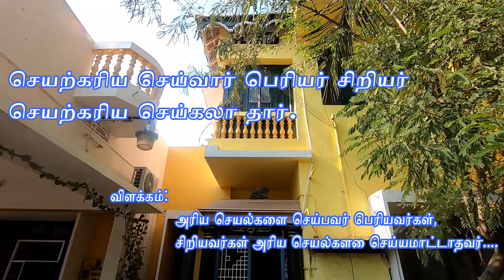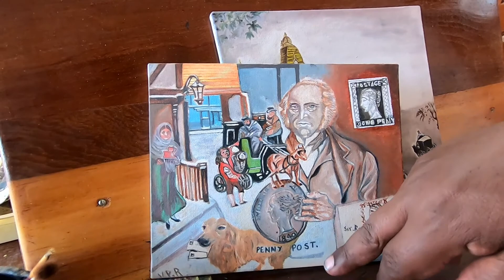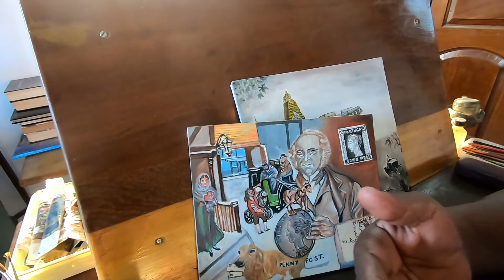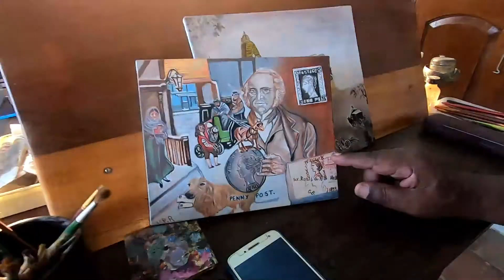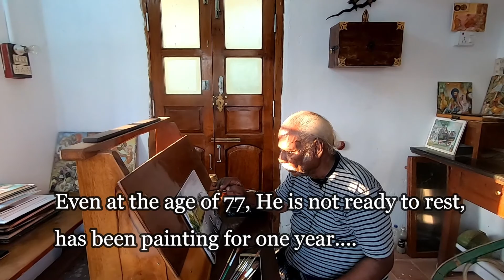Oil Painting Artist| How to Art Oil Painting | Oil Painting Man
வரலாற்று நிகழ்வுகளை ஆயில் பெயிண்டிங்கில் வரையும் ஓவியர்|Oil Painting Artist, Coin, Stamp and Antique Collector|Living Legend|People#001
Short Intro:
Dr. Rajoo, M.B.B.S,M.D, D.A
Hobbies are: Stamp Collection (Philatelist), Coin Collecting (Numismatics), Antique and Artifacts Collector, Oil Painting Artist and etc…
Age: 77
He is one of the Major Speaker in Madurai Coin and Numismatics Association, they conduct monthly meeting at Madurai on every 2nd Sunday…
Interested person who are seeking Coin and Stamp collecting…can attend the meeting…Entry Free…
அனைவரையும் கவரும் வித்யாசமான படைப்புகள்
வித்தியாசமான படைப்பு|
நல்ல முயற்சி

CONTACT or Follow US ON
Invite Us to Review Your Business: Hotel, Cafe, Restaurant, Resort, Home, Function (School, College or any Corporate Function), Grocery shops, Warehouse, Production Industry, Logistic companies, Tour and Travel Agency, Jewel shop, Boutique, Cloth and Fancy dress shops, or any industry related companies…
OorSutri Team